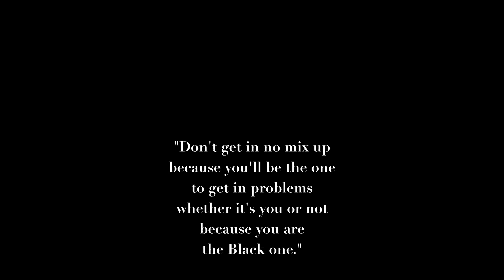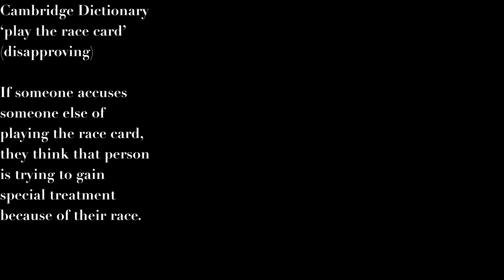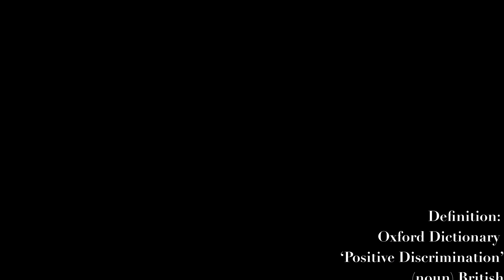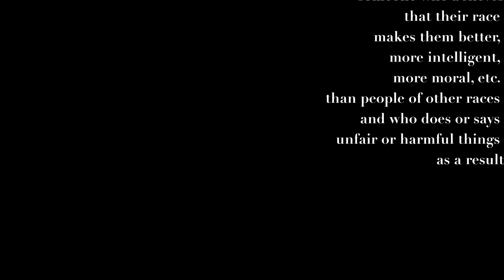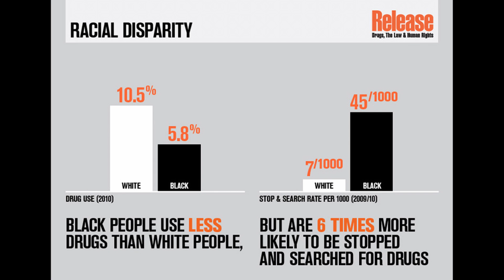The Talk by Marjorie H Morgan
'The Talk' by Marjorie H Morgan is a short 'public service announcement' style film giving a brief insight into the personal impact of racism in the lives of Black young men in the UK.

'The Talk', and associated resources are intended to stimulate discussion, education and conversation into the reality of some aspects of life lived while Black in the UK, in the hope that barriers will be removed and equality and equity of opportunity and access will increase.

"On 28th January 2020 we held a conversation between artist Marjorie H Morgan and Professors Patricia Daley and Geoff Palmer as they expanded and explored the themes of Marjorie's new short video work The Talk. If you joined us, thank you, it was so great to have you with us. If you weren't able to join us on the day, we have the full conversation available to watch right here!" From Heart of Glass YouTube channel

The Talk - film preview and conversation event by Marjorie H Morgan
On the 28th January 2020 we held a conversation between Marjorie H Morgan and Professors Patricia Daley and Geoff Palmer as they expand and explore the themes of The Talk. You can access the full recording of the event here.

Marjorie writes:

"The past year has been a time like no other in living memory. Everybody is tired. Tired of the pandemic, tired of lockdowns, tired of news punctuated by deaths.

The global population has been forced to watch as the world as it was known at the start of 2019 slowly started to shut down before that year even closed.
For a long while, 2020 was looked forward to by many as a time for a renewal, a year of clarity and vision: nobody really expected the reality that would flash across our screens, timelines, and hearts as death and grief became the most prominent talking points of the year.

Covid-19 has been, and still is, at time of writing (January 2021) a brutal and unwelcome house-guest. While locked down the world turned inwards to look outwards at the systems of inequality that were exacerbated by the indiscriminate hand of the pandemic virus.

The long-term viruses of discrimination of planned poverty, structural work and educational discrimination, and institutional racism all came to a boiling point with the public murder of George Floyd in Minneapolis on 25 May 2020. The world reacted.

In the middle of the first lockdown of 2020, many white people woke up to the virus of racism: they saw, - many for the first time - blatant inequality in the way justice was dispensed based on skin colour. Many Black people slumped their shoulders and felt the repeated grief and trauma of seeing another ‘person who fit the description’, IC3, ‘suspicious Black man’, ‘code 2’, lose his life at the hand of the people who swear to ‘Serve and Protect’, ‘with fairness, integrity, diligence and impartiality, upholding fundamental human rights and according respect to all people.’

Black people are tired. Tired of witnessing inequality, tired of explaining their reality of everyday discrimination to disbelieving ears, tired of having a target on their back from the day they are born, tired of turning the other cheek, tired of not being permitted to express anger in public without being deemed a threat, tired of the burden of protecting their white friends and associates from the horror of being deemed a racist when they say and do racist things.

Having the time and space to think I decided I wanted to share an integral part of life a Black person in the UK, something that may be largely unknown outside of certain communities, but is nevertheless essential for survival; this is where the idea of 'The Talk' came from.

From an early age, often primary school, Black children across the UK have been receiving a version of 'The Talk’ from their parents since migrants settled in the UK and had families. While still in short trousers Black boys are no longer deemed 'cute children' by society but frequently labelled aggressive, disruptive, sub-normal, troublemakers, problematic, uncommunicative, resistant, and angry men.

'The Talk', and associated resources are to stimulate discussion, education and conversation into the reality of some aspects of life lived while Black in the UK, in the hope that equality and equity of opportunity and access will replace the current globally entrenched systems of social discrimination."

January, 2021